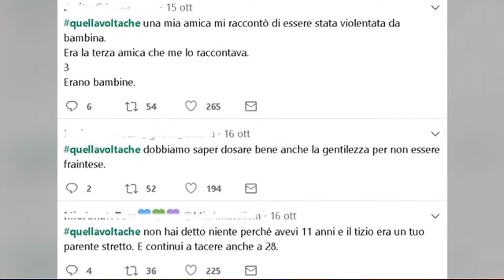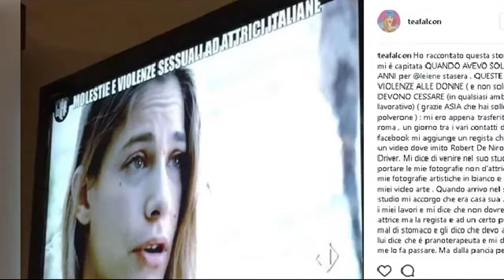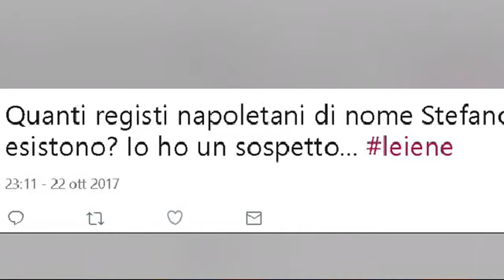Il caso e i 'nomi' dei registi italiani molestatori a Le Iene: ecco il polverone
FUNWEEK- Il caso e i 'nomi' dei registi italiani molestatori a Le Iene: ecco il polverone. Le Iene hanno affrontato nell'ultima puntata il caso Weinstein, il produttore americano che in carriera ha molestato decine di attrici, legandolo anche al polverone sollevato da Asia Argento e non solo. Come Asia, molte altre attrici italiane hanno decunciato di essere state molestate da attori e produttori italiani: sui social è scattato il toto-nomi